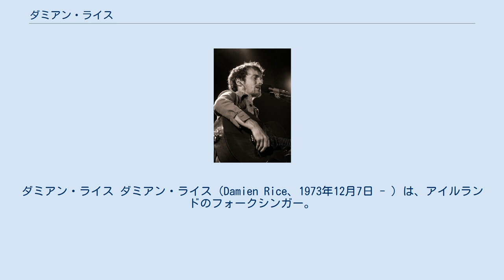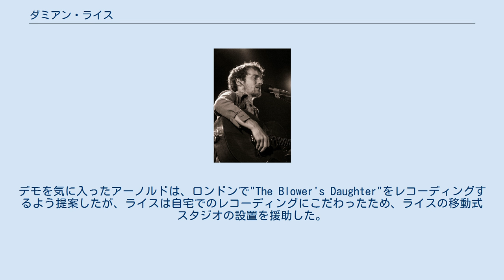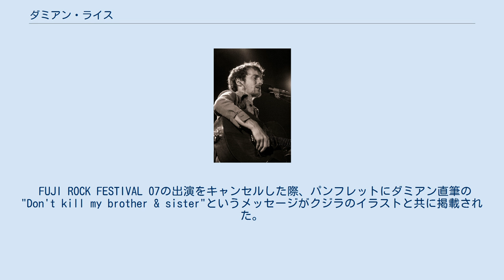ダミアン・ライス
ダミアン・ライス ダミアン・ライス（Damien Rice、1973年12月7日 - ）は、アイルランドのフォークシンガー。
 ダブリンの郊外で生まれ、キルデア県のセルブリッジで育った。
 ジュニパーというロックバンドを結成、ヴォーカルとソングライティングを担当していた。
ジュニパーは1997年にポリグラム・レコードとの契約を得るが、ライスはシングル2作のリリース後に脱退。
1999年、トスカーナに移住し、ヨーロッパ中をアコースティック・ギターを演奏して歌いながら、ストリート・パフォーマンスをして廻った。
1年後にダブリンに戻った彼は、借りられるだけのお金を借りて、デモを記録。
ビョークなどのプロデューサーで映画作曲家のデヴィッド・アーノルドにそのデモを送った。
デモを気に入ったアーノルドは、ロンドンで"The Blower's Daughter"をレコーディングするよう提案したが、ライスは自宅でのレコーディングにこだわったため、ライスの移動式スタジオの設置を援助した。
そして、ライスは8トラック・レコーダーでデビュー・アルバム『O』を完成させ、2002年2月にリリース。
このアルバムはアイルランドのアルバム・チャートで2位となり、後にイギリス（最高8位）、アメリカ（最高114位）などの国でもチャート入りした。
その後、トーリ・エイモスのアルバム『ビーキーパー』（2005年）収録曲「ザ・パワー・オブ・オレンジ・ニッカーズ」をエイモスとデュエットした。
 2008年にレナード・コーエンのダブリン公演でオープニング・アクトを務めるが、それ以後ライヴ活動を停止する。
2011年、『Q』誌の企画によるU2のトリビュート・アルバム『AHK-toong BAY-bi Covered』に「ワン」のカヴァーを提供した。
2014年にはライヴ活動を再開し、同年に8年ぶりのアルバム『マイ・フェイヴァリット・フェイデッド・ファンタジー』をリリースした。
 FUJI ROCK FESTIVAL 07に出演のため初来日する予定だったが、急病(という名目だが、後述の日本の捕鯨への反発のため)を理由にキャンセルした。
突然の発表だったため、開催場で知ったファンも多かった。
 反捕鯨派であることが知られている。
 FUJI ROCK FESTIVAL 07の出演をキャンセルした際、パンフレットにダミアン直筆の"Don't kill my brother & sister"というメッセージがクジラのイラストと共に掲載された。